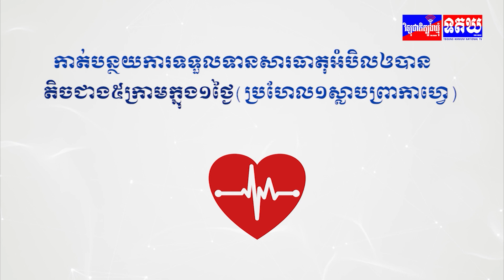តុលាការឧក្រិដ្ឋកម្មអន្តរជាតិ ICC ចេញដីកាចាប់ខ្លួនមេបញ្ជាការកំពូលរុស្ស៊ី